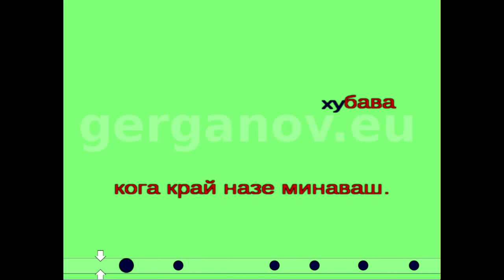Копие на SB Добро льо мъри хубава